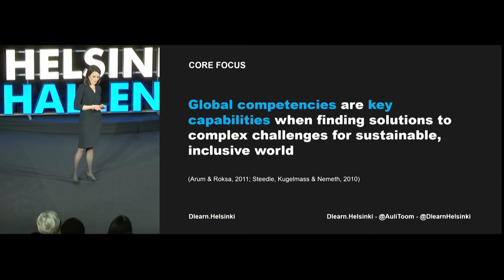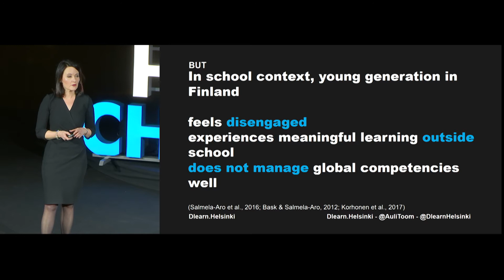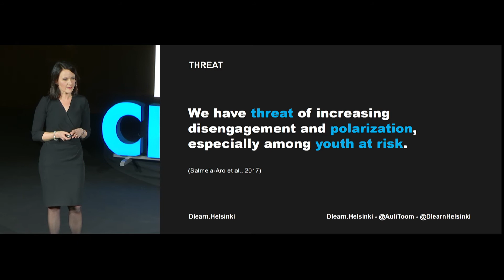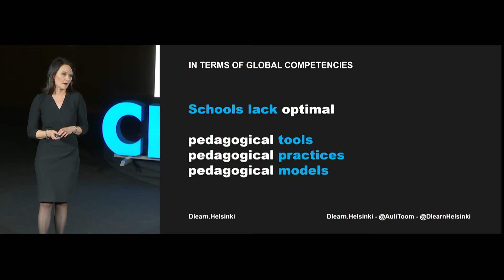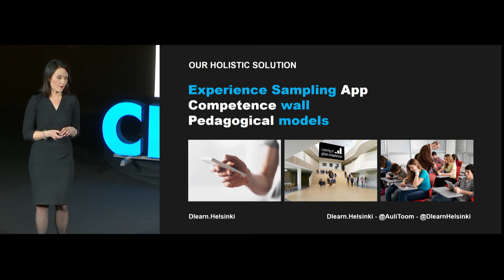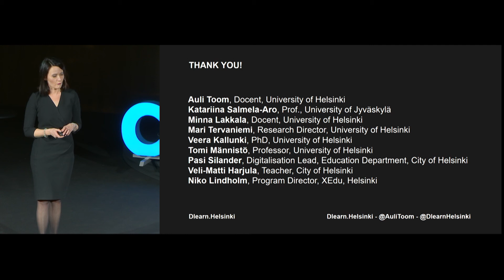Helsinki Challenge Pitch Night Feb 22nd 2017: Dlearn.Helsinki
We must solve the world’s enormous problems now. Luckily, science can do it. The Helsinki Challenge teams tackle the UN’s sustainable development goals, which aim at making the world a better place. Our 20 inspiring semifinalist teams presented their ideas for the first time at Helsinki Challenge Pitch Nights 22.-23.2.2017! Find out more: challenge.helsinki.fi